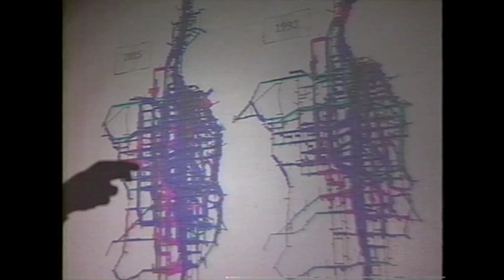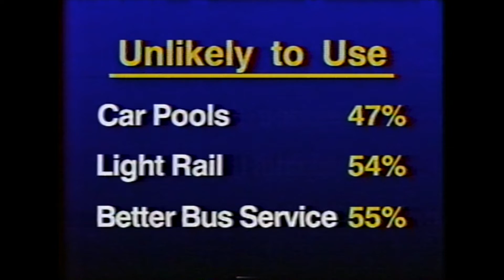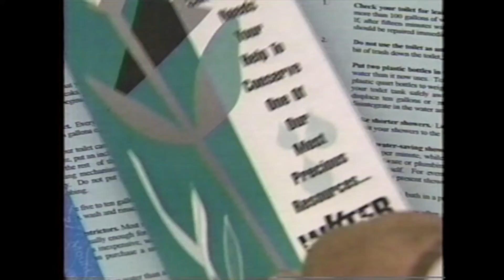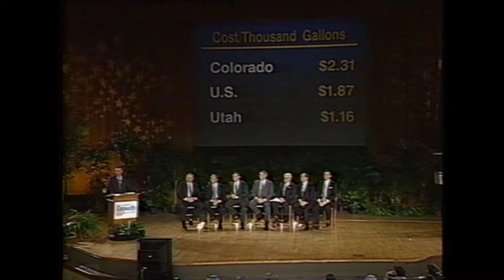Utah Growth Summit